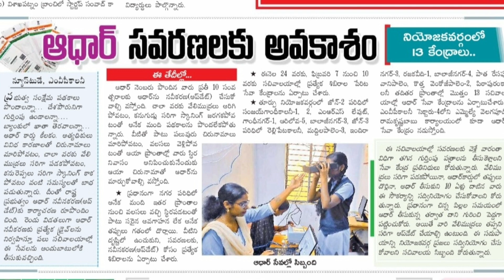Aasara pension || ysr pension kanuka || Aadhaar update details@Antharnetra